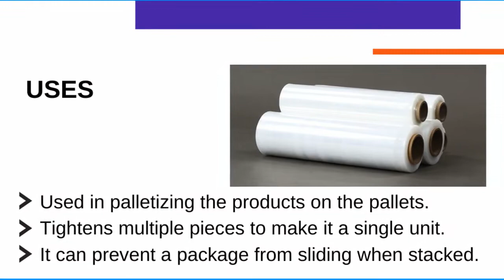Stretch Films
Stretch films are normally used to cover any product or to tighten multiple pieces to make it a single unit. It can also prevent a package from sliding while stacking